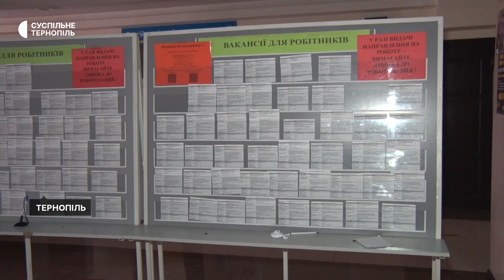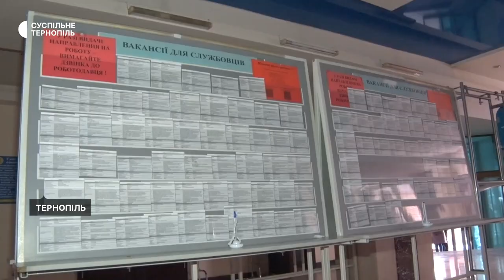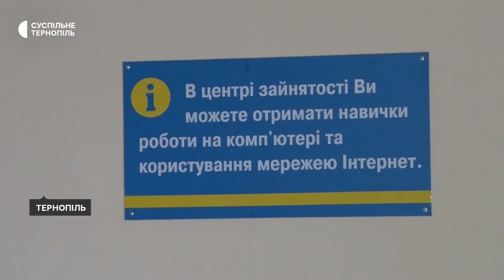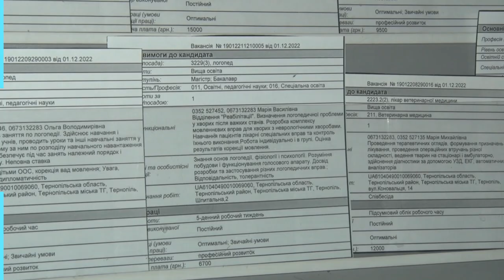Ринок праці Тернопільщини: що змінилося у 2022 році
Водії, швачки, вчителі, слюсарі, електромонтери та продавці – людей з такими професіями зараз шукають роботодавці на Тернопільщині. Про це розповів директор обласного центру зайнятості Василь Олещук.